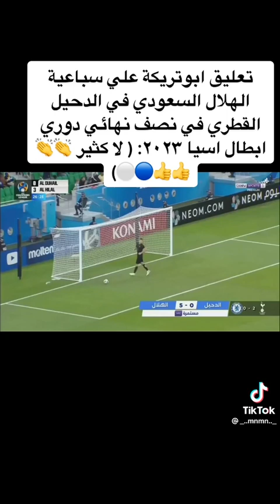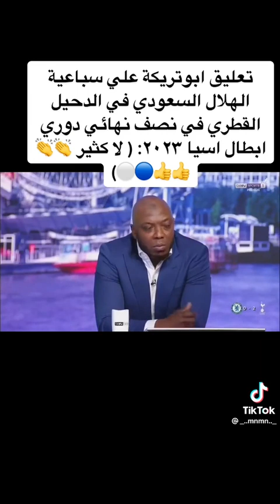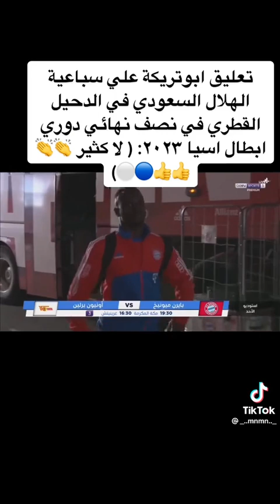الطرابلسي و ابو تريكه و الكواري بعد فوز الهلال على الدحيل بسباعية نظيفة 7-0